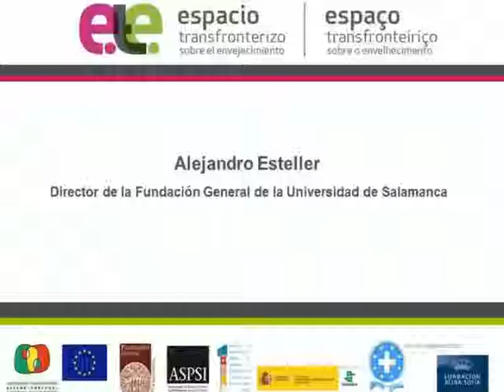Atención Informal: Cuidando a mayores en el hogar. Bienvenida Esteller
Bienvenida de Alejandro Esteller al Encuentro "Atención Informal: Cuidando a las personas mayores en el hogar. Bienvenida" Las familias continúan siendo hoy en día el principal punto de apoyo para muchas personas mayores, y frecuentemente trabajan más horas que los cuidadores profesionales, sin tener, en la mayoría de los casos, una base de formación. El objetivo de esta jornada fue proporcionar un conocimiento especializado mediante un conjunto de acciones que ayuden a mejorar la calidad de vida de las personas con dependencia y la de sus familiares cuidadores.